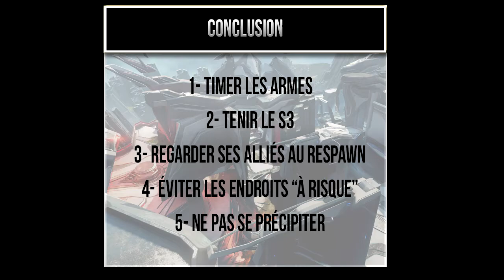SLAYER COLISEUM :: Les conseils de BenZ #9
Yooooooooooooo!

Une nouvelle map aujourd'hui, vous l'attendiez tous (ah bon?), Coliseum, du gros rocket, du gros  sniper, on va voir comment contrôler tout ça.